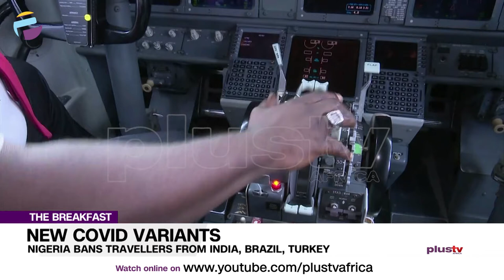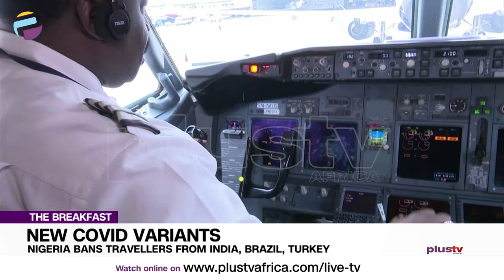New COVID Variants: Nigeria Bans Travellers From India, Brazil, Turkey | THE BREAKFAST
Nigeria will ban travellers coming from India, Brazil and Turkey because of concerns about the rampant spread of coronavirus in those countries, a presidential committee said on Sunday.

"Non-Nigerian passport holders and non-residents who visited Brazil, India or Turkey within Fourteen (14) days preceding travel to Nigeria, shall be denied entry into Nigeria," Boss Mustapha, chairman of the presidential steering committee on COVID-19, said in a statement.

Dr.  Tuyi Mebawondu, Public Health Expert joined the conversation.